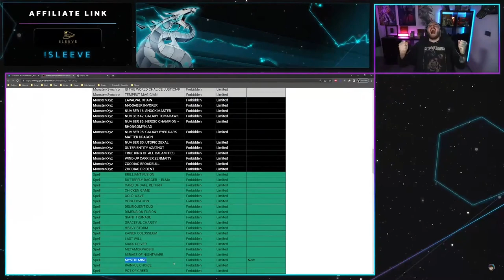GUTE KARTEN DIE KEINER SPIELT (4)